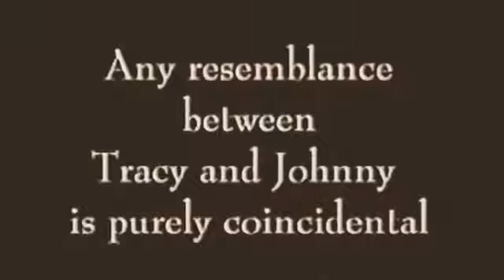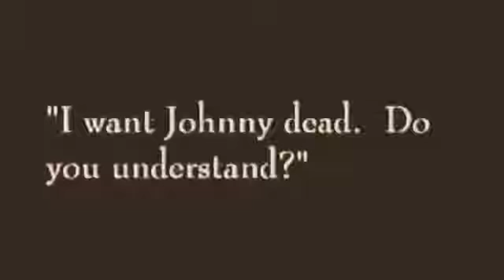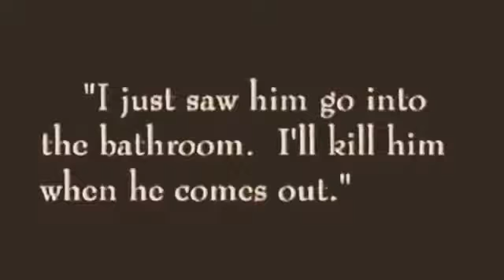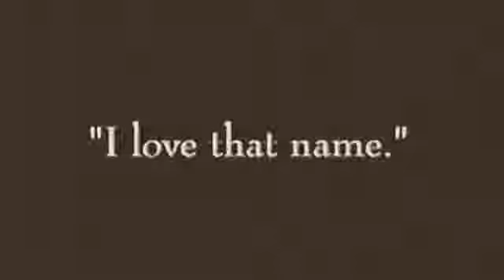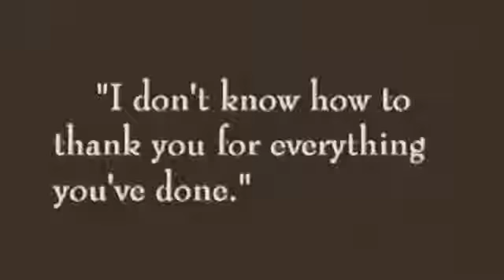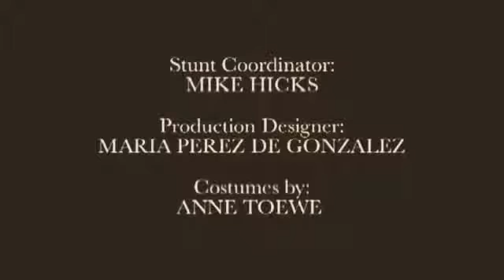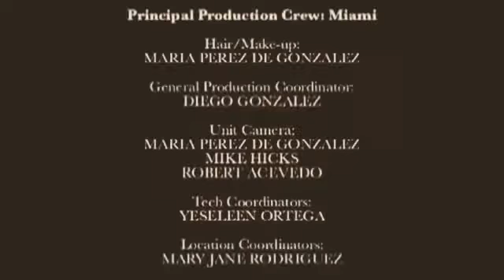My Lucky Stars (2001) Full Movie 10th Anniversary Edition V2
Wackiness ensues when both gangsters and the law mix up a hapless janitor with a ruthless criminal. Now Tracy (Mario Xavier) must rescue a beautiful woman named Dora (Annemaria Rajala) while staying one step ahead of everyone who's trying to get their hands on his double!